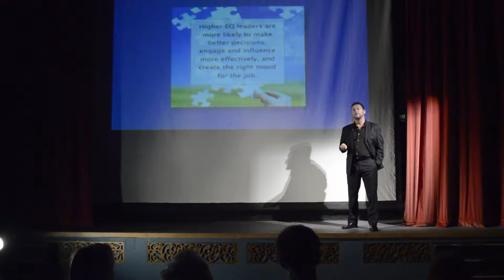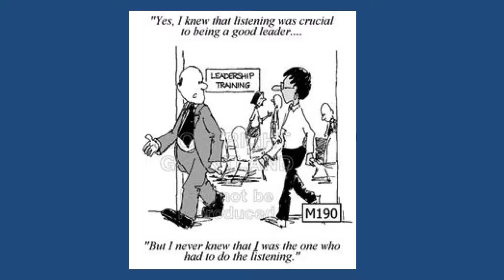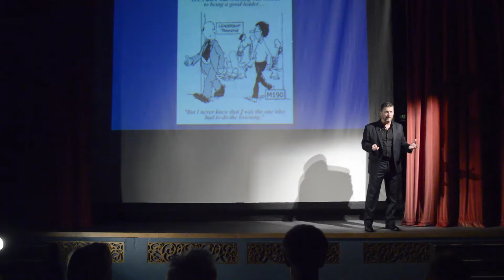Sean Foley: Start working on your Emotional Intelligence